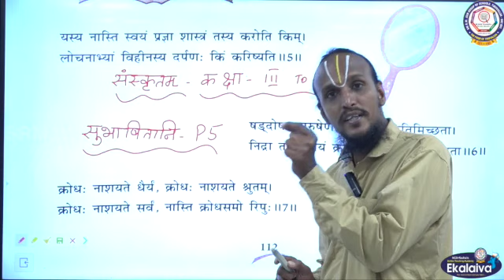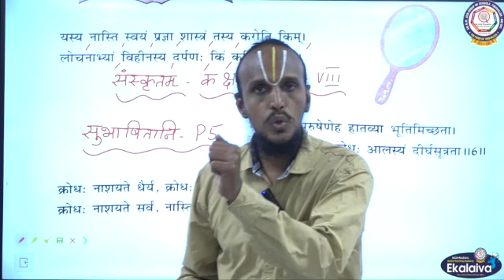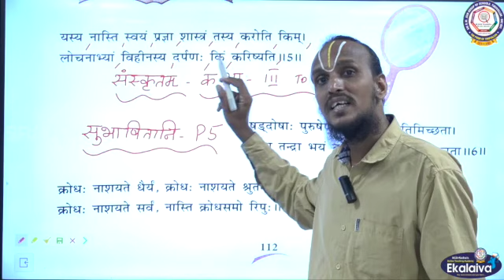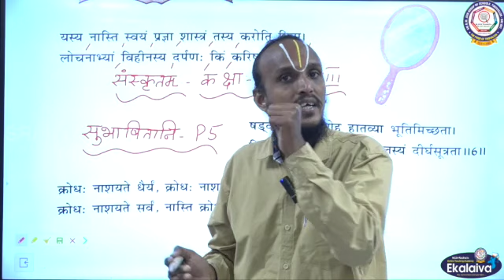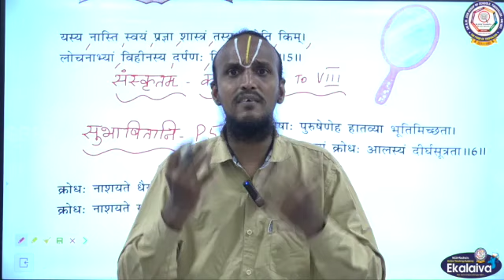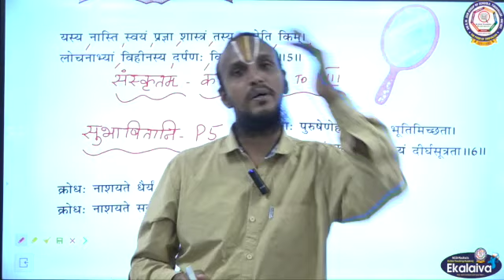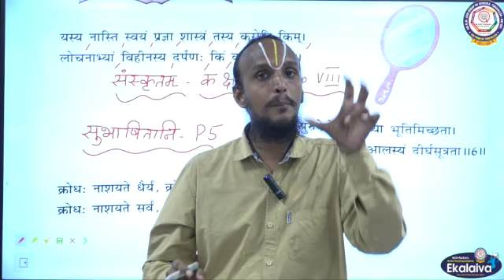Passion & Attitude 🇮🇳🦚🐧🦃🦆🦜🐄🦁 Sanskrit सूक्तयः सुभाषितानि कथाः नीति श्लोकाः उपदेश श्लोकाः for 1-8